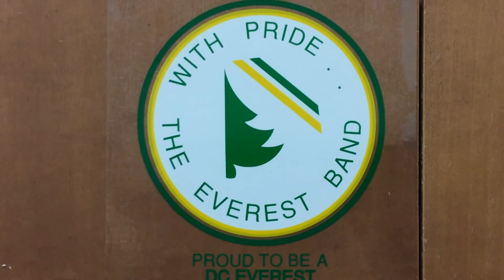DC Everest school song